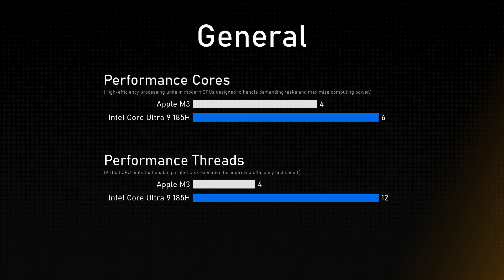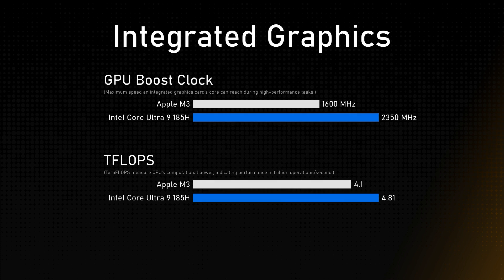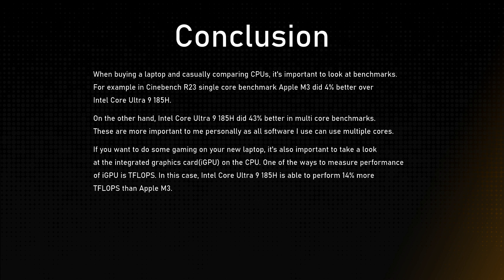Apple M3 vs Intel Core Ultra 9 185H Comparison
This video is a processor comparison based on their different features and performance factors between Apple M3 and Intel Core Ultra 9 185H. Intention of this video is to help choose right processor for you.

Timestamps:
Cinebench R23 - 0:00:00
Geekbench 6 - 0:00:12
Passmark - 0:00:24
General - 0:00:36
Integrated Graphics - 0:01:36
Memory - 0:02:00
Conclusion - 0:02:24